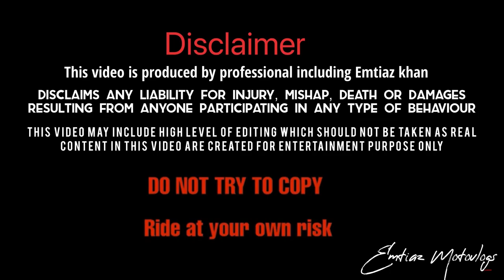Itna Sara bike Ride mein .. tabiyat kharap hogaya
in this video, just normal Daily vlogs
BE MY FRIEND:
🎙️Listen to my podcast: using Gopro hero 7 Black for motovloging

🐦Add me on Twitter: emtiazkhankck

ABOUT MY CHANNEL:

Hlw Everyone My name is Emtiaz & ..
i’m a Vlogger from a small town - Kaliachak The city of Love (MALDA)..

 Spreading Happiness is the sole Motive ❣️